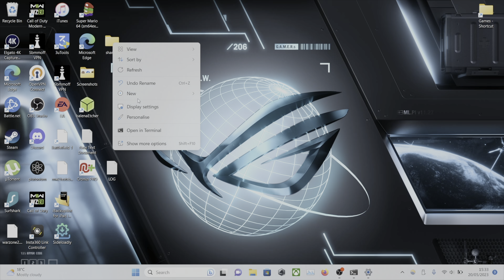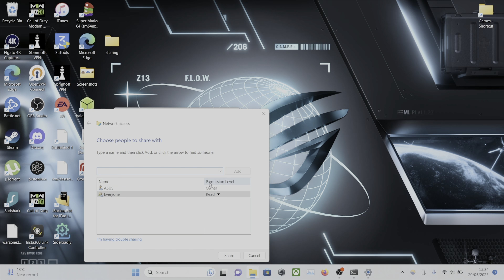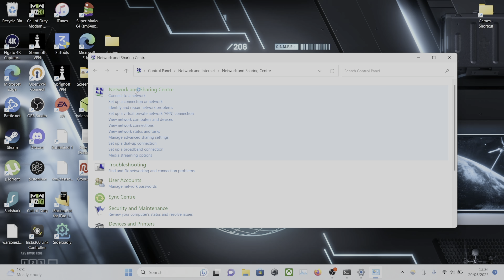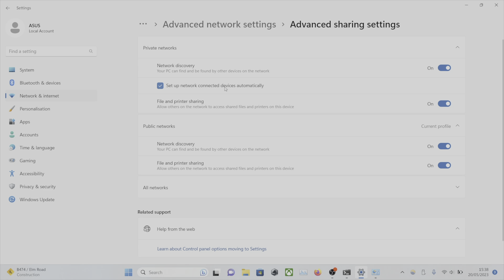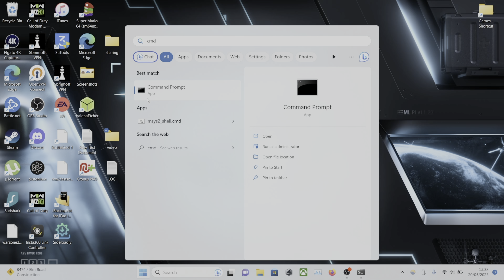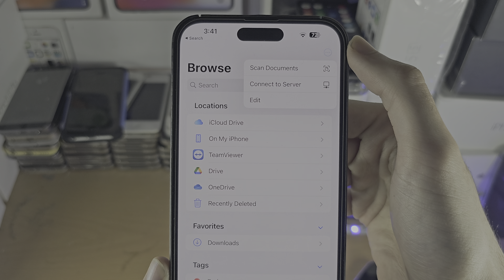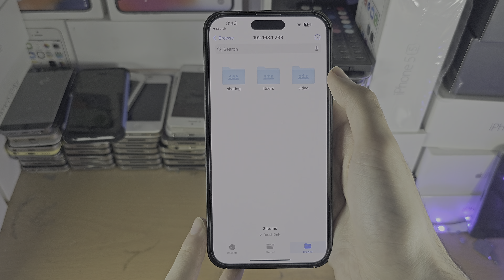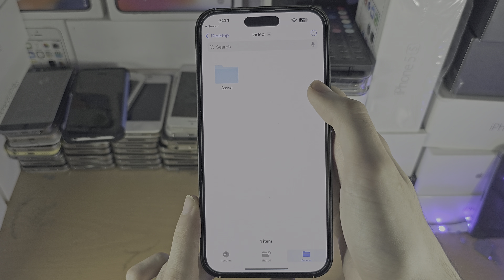How To Access Shared Windows Folders & Files from iPhone!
Learn how to access shared windows folders and files from iPhone, thanks to windows sharing & the files app.